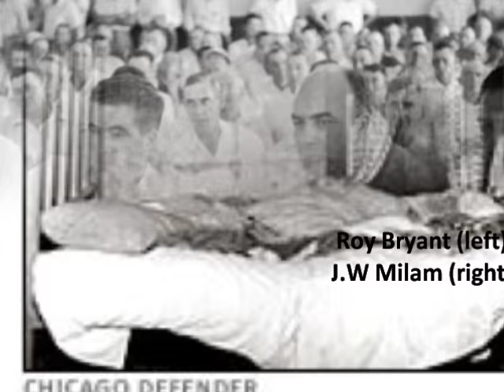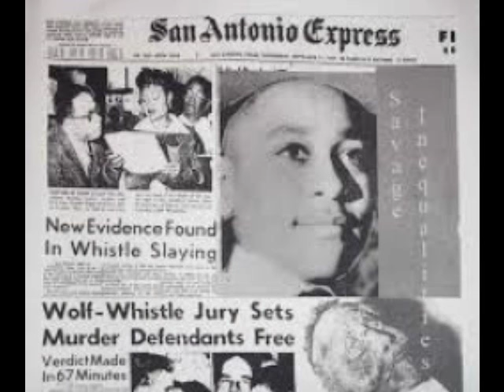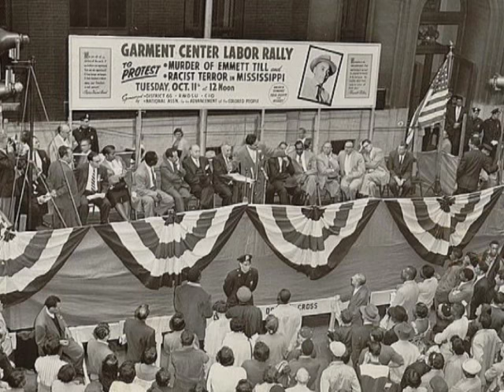Till Movie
A short clip on the death of Emmett Till